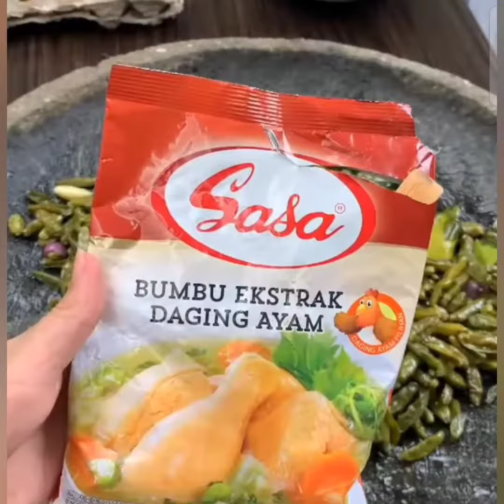Fry chicken with green chilies new recipe plz Try This recipe